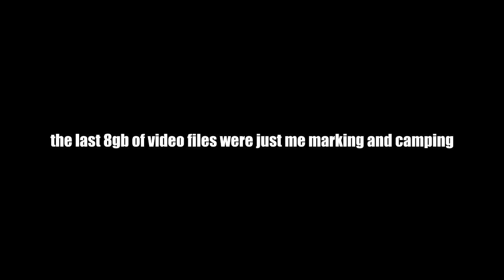i wasted 18 gigs for this mgo vid